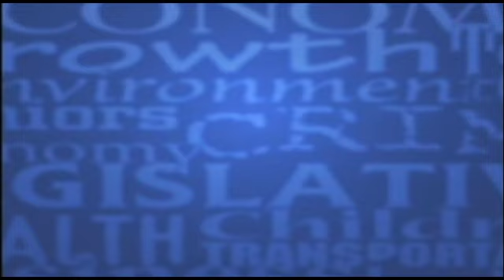After SPIN! Video - 1/4/2019 - "What Didn't You Get To Say?"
After SPIN! Video from the January 4th program:

In this video John Hood discusses some issues with holding a new election in the 9th Congressional District.